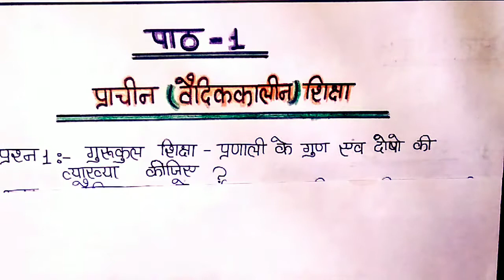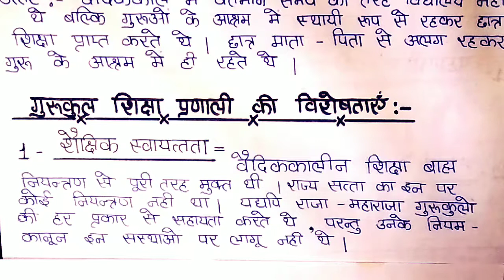class 12 education chapter 1 प्राचीन (वैदिक कालीन) शिक्षा । दीर्घ उत्तरीय प्रश्न। यूपी बोर्ड।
Class 12 education chapter 1 प्राचीन वैदिक कालीन शिक्षा। दीर्घ उत्तरीय प्रश्न।
यह पाठ आपके  बोर्ड एग्जाम के लिए बहुत ही आवश्यक है इस पाठ के मैंने दो दीर्घ उत्तरीय प्रश्नों के उत्तर इस वीडियो के अंतर्गत बताए हैं। जो कि आपके एग्जाम के लिए बहुत आवश्यक है।